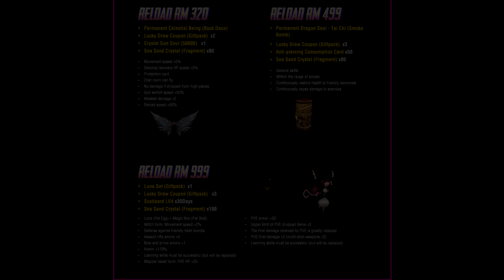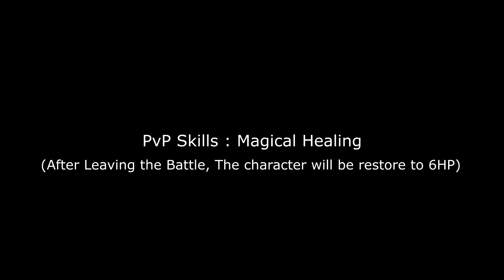MAT 2 Online [MY] : Review Pet Luna , Alexander - Tsunami (Skin),Darkest Apostle (Space Time)